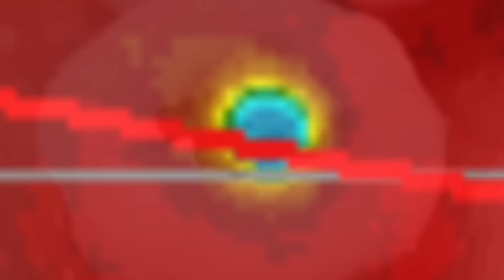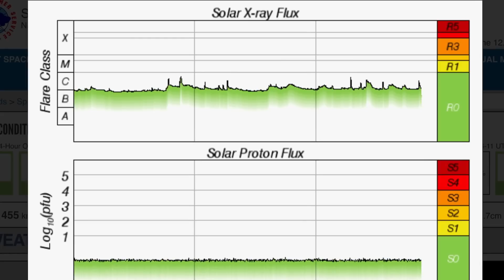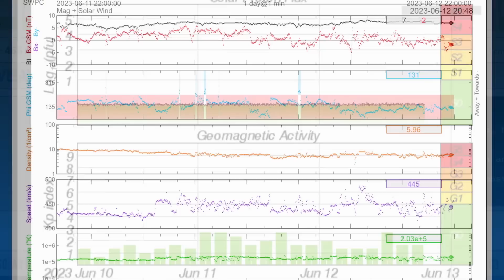HUGE TSUNAMI On the Sun‼️ / Earthquake WARNING‼️⚠️/ MORE Canada Wildfires 🔥 / Kilauea Eruption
June 12 2023

5 Day not so normal World Weather forecast. Plus a look at spaceweather for today.